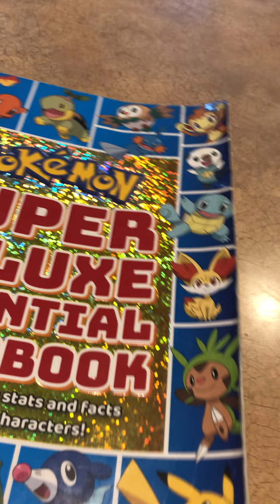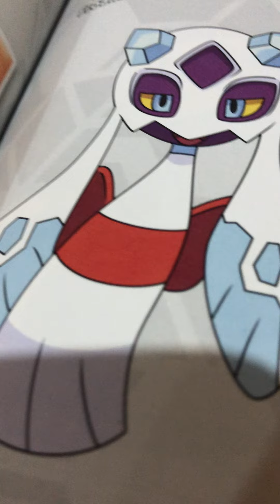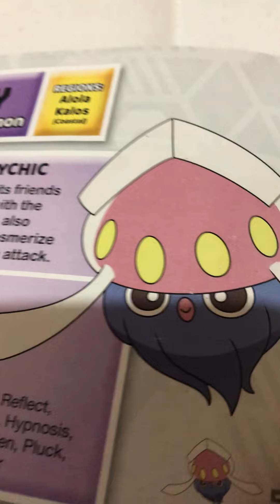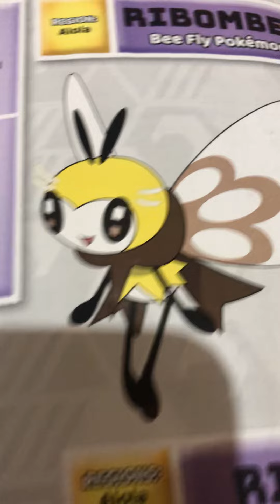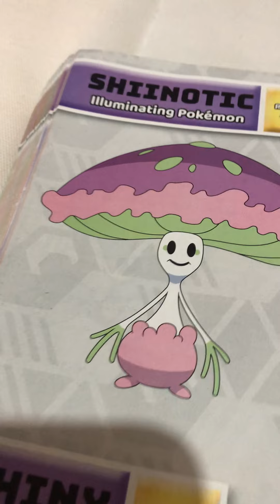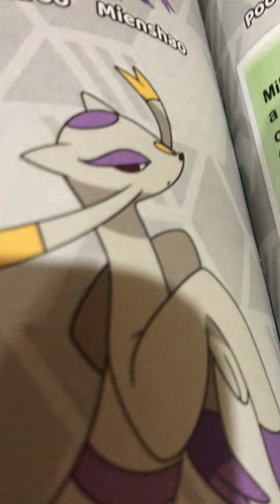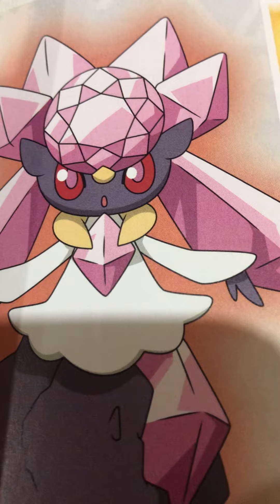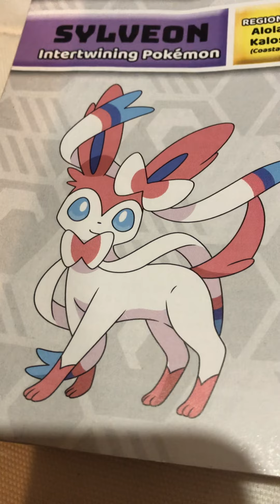My Top 10 Favorite Pokémon Of All-Time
Hey guys! Welcome back to another video of my channel! In this video, I will reveal my favorite Pokémon of all-time. HOPE YOU ENJOY THIS VIDEOOOO!!!